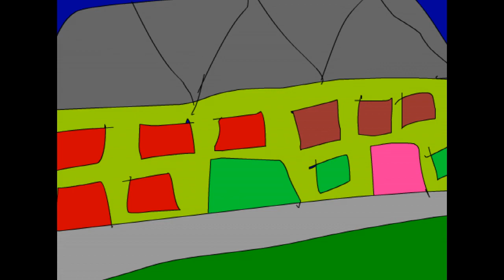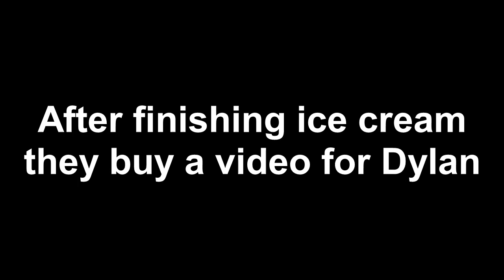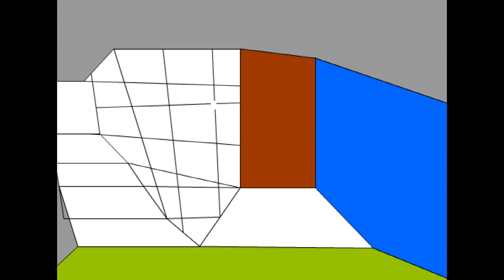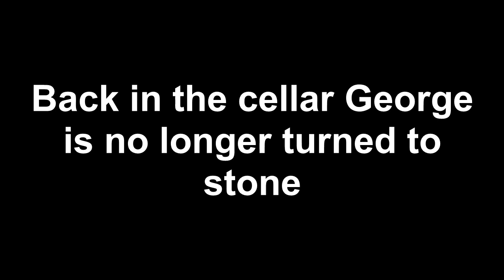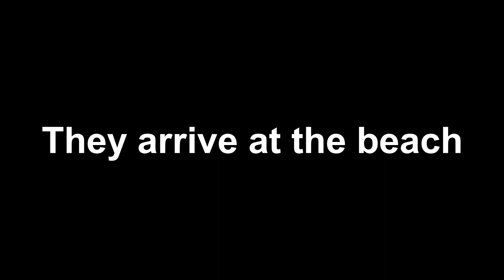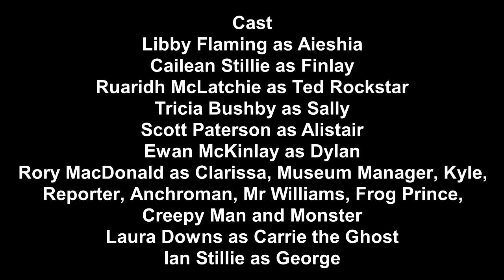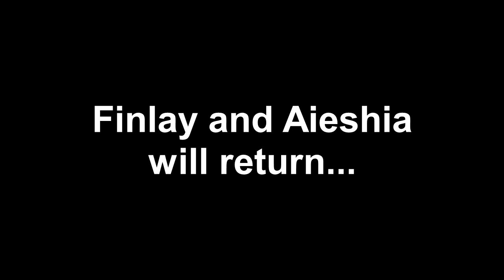Finlay and Aieshia 2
Finlay and Aieshia 2, is a sequel of the first movie. It starts about Finlay and Aieshia has a 7 year old son named Dylan who is half human half fox and they're on a spectacular adventure.
Starring Libby Flaming, Cailean Stillie, Tricia Bushby, Ewan McKinlay, Rory MacDonald, Ruardih McLatchie with Scott Paterson and Ian Stillie.